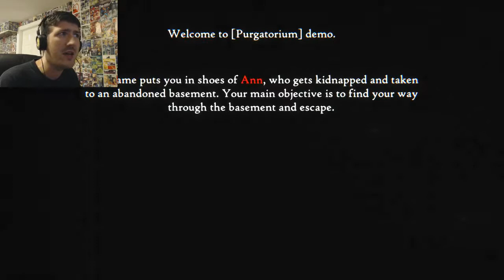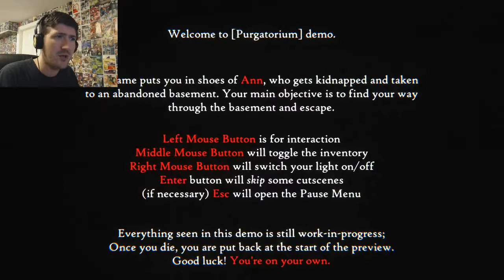IN A DARK, DARK ROOM! - Purgatorium Part 1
There were some dark dark stairs and up the dark dark stairs was a dark dark door... that I can't open!